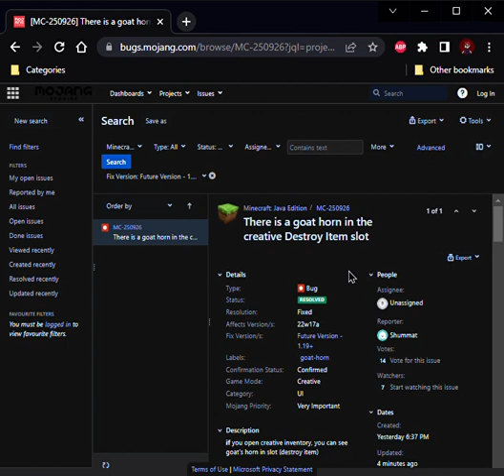Minecraft 1.19 Snapshot 22w18a - Goat Horn On Destroy Item Slot Fixed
We Have A Given Just Only One Confirmed Bugfix For JavaEdition Snapshot ( 22w18a )

NEW CHANGES IN 22W18A
Allays now follow their liked player even if they can’t see them
Allays will only lose track of a player if they are more than 64 blocks away
The texture of the sonic boom particle has been updated
Vibration listeners such as Sculk Sensors, Sculk Shriekers and Wardens now listen to the closest vibration instead of the first vibration in the tick

MC-250926 There is a goat horn in the creative Destroy Item slot
(Slicedlime (A Tech Lead from Minecraft Java Edition) "In The Creative Inventory, You Might End Up Seeing Goat Horns Just About Everywhere .")

Forgotten Bugfixes

Other
MC-250864 Game fails to load worldgen settings when .DS_Store files are present in datapack
MC-249021 The invitation and news buttons aren't consistently displayed within the realms menu
MC-250939 Game crashes when a goat horn with an invalid sound variant is used
MC-250506 Mangrove leaves can appear at a higher altitude when grown below y = 0
MC-249454 Sculk Catalysts will spread sculk if a baby mob that does not drop experience dies around it
MC-250139 Snow layers cannot be placed on top of mud
MC-249175 Only one sculk vein drops when using a Silk Touch hoe on multiple in a single block space
MC-249129 The walking animation of frogs doesn't change in relation to their movement speed
MC-232009 Minecraft does not resolve SRV records correctly

Sneak 100 Fixes
MC-250143 Improper advancement description for "Sneak 100"
MC-250144 "Sneak 100" advancement includes sculk shriekers as a block that can "hear" the player

Warden Fixes
MC-250216 Warden continues to roar at targets in unloaded chunks
MC-250244 Warden continues to roar when the target enters the nether portal, end portal or end gateway
MC-250198 Warden continues to roar when the target of the enraged warden suffers an unnatural death
MC-250207 Warden continues to roar at disconnected players
MC-250218 Warden continues to roar at despawned target
MC-250183 Warden continues to roar when angered by an ignited creeper
MC-250292 Wardens can sometimes freeze when overwhelmed with enemies/attacks/sounds
MC-250245 Warden sonic boom attacks can hit player even if the player has entered another dimension
MC-250163 Warden can still detect things after it dies
MC-250145 Warden/frogs continue animations when the game is paused

Allay Fixes
MC-249857 Parity Issue: Allays don't follow the player / note blocks as closely on Java (Which Can Follow Just Like Bedrock Edition)
MC-249740 Allays leashed to a fence do not move and refuse to pick up items